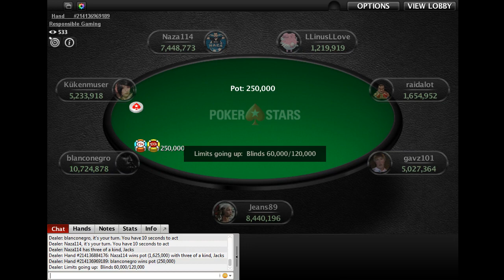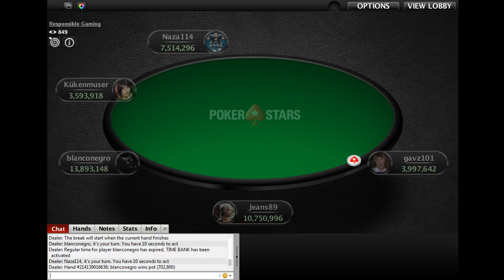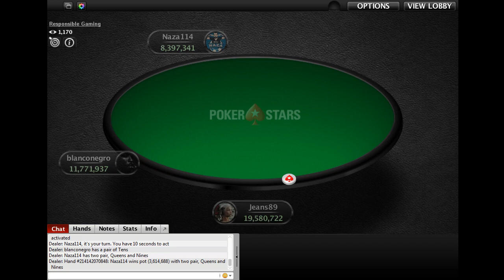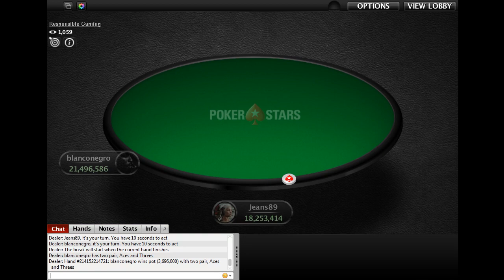SCOOP Event 75H - PLO maint Event with Jeans89 (Jens Kyllonen) 20 May 2020 - PokerStars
The final table replay with Cards Up of the PokerStars - SCOOP-75H $10,300 PLO [6-Max, PLO Main Event], $1.25M Gtd (PokerStars)

Poker Network:
PokerStars

Game:
PL Omaha Hi, Multi Table

Replay of:
20 May 2020

Players:
98 (+61)

Buy-In+Fee:
$10K+$300

Poker Tournament Summary:
The SCOOP-75H $10,300 PLO [6-Max, PLO Main Event], $1.25M Gtd (PokerStars), was won by , and beat 98 (+61) players.

Final Table Results:
1   $322.264
2  Jeans89 (Jens Kyllonen)  $245.286
3   $186.696
4   $142.101
5   $108.158
6  raidalot  $82.323
7  LLinusLLove  $66.762
8   $54.143
9  hotmark777  $54.143